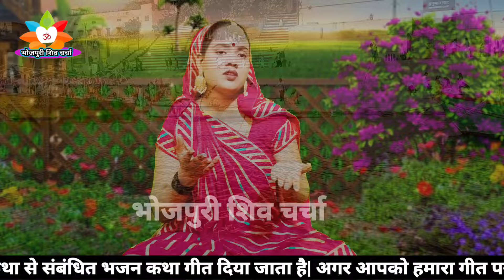कइनी हम शिव के पुजानिया |Shiv Charcha bhajan|Shiv Charcha geet | Shiv guru geet |jyoti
का दिहले भोला बउराहवा |Shiv Charcha bhajan |shiv charcha | Shiv Charcha geet | Shiv guru geet | jyoti

@Magahiya Bhakti

►Camera - मनीष
►shyam singh :-
►Authorised :- Sagar Singh ( Delhi )
►vidha studio  :-

Badhiya shivcharcha
Dehatioshivcharcha geet
Dehatishivcharcna bhaja

शिव चर्चा गीत | शिव चच्चा गीत | शिव चर्चा भजन